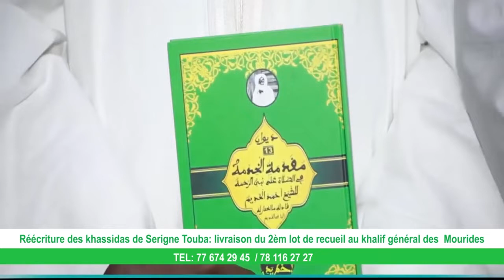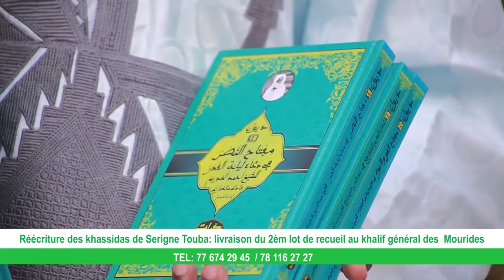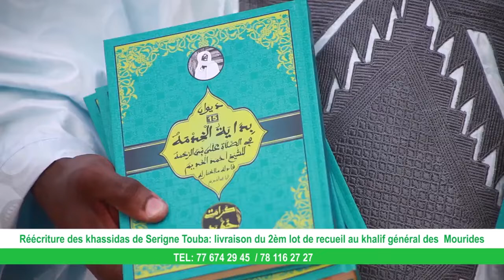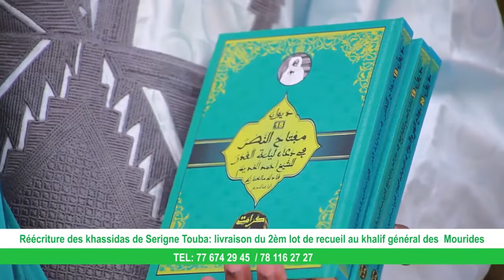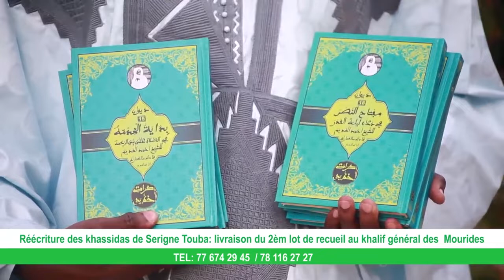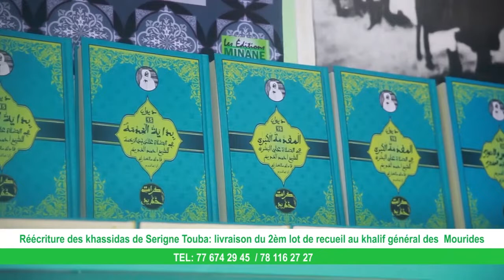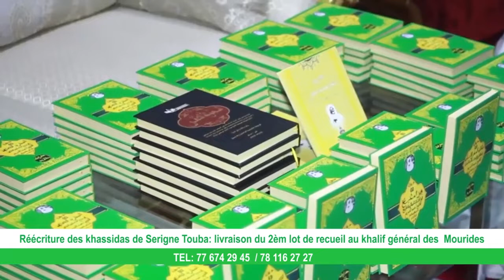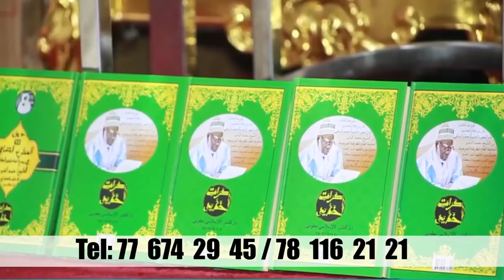Projet Karaamati Qattu Yadii S Mountakha Mbacke réceptionne le 2 ème lot de r